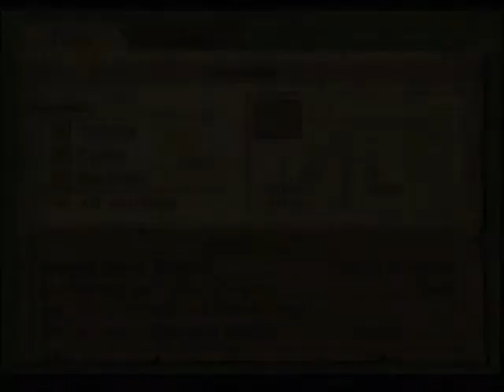Let's Play: Dragon Quest VIII - 37 "Don Mole Got Soul"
We retrieve the harp! If this were BoF4 it would take us another 4 hours and 5 dungeons to get the boat.